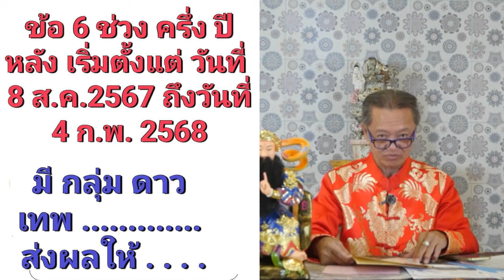10 ข้อแม่นๆ ดวงคนเกิดปีมะเส็งที่ต้องเจอ ในปี 2567 | ซินแสอู๋ อู่ทองอู่น้ำ